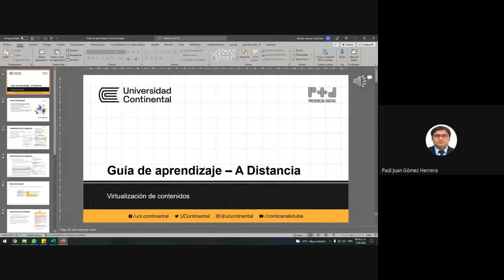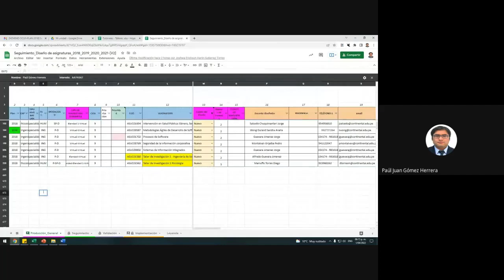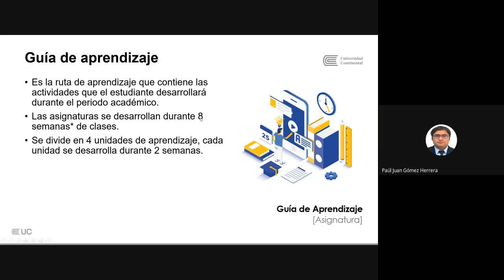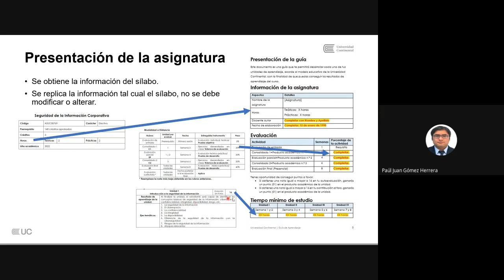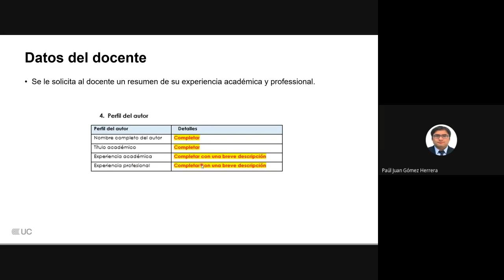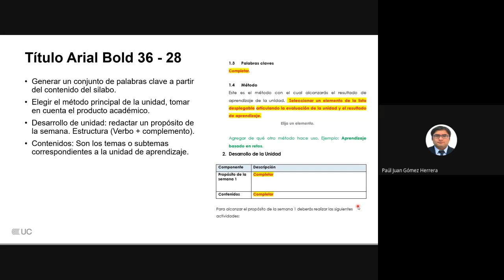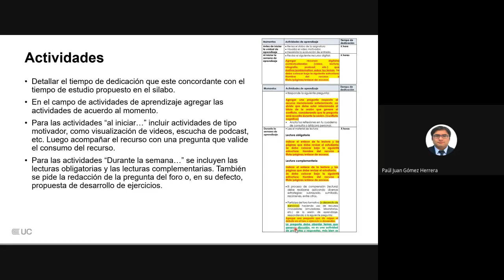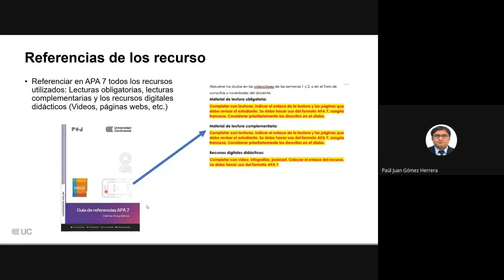Modalidad Educación a Distancia